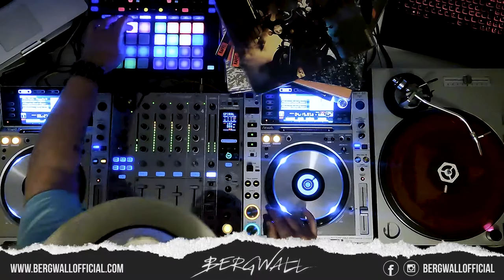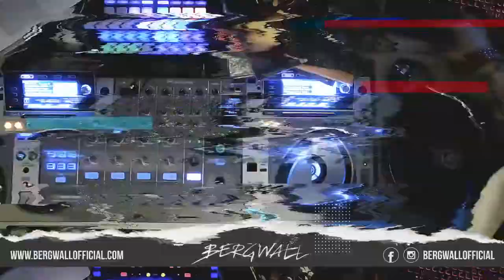Bergwall Fusion 005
Fusion No 5. A little bit of 2 decks, 1 turntable and a sampler. Featuring vibes by Fabian Haneke, John Summit, Steve Darko, Breach, Dire Straits, Sting, Uch & Mike Ivy

► INFORMATION

► CONNECT WITH BERGWALL